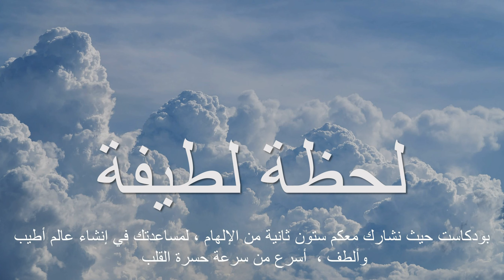243 Orhan Pamuk